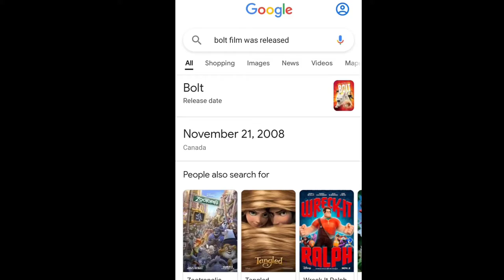Happy 13th Anniversary Bolt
the film was released on November 21st
for that I made two drawings for Disney